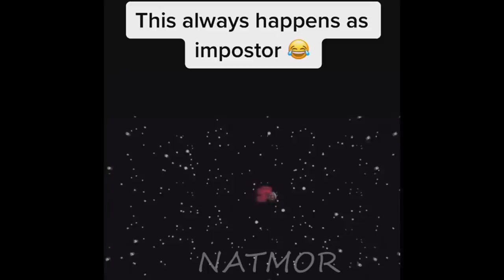THICCEST Fortnite TikToks that will make you CRINGE...